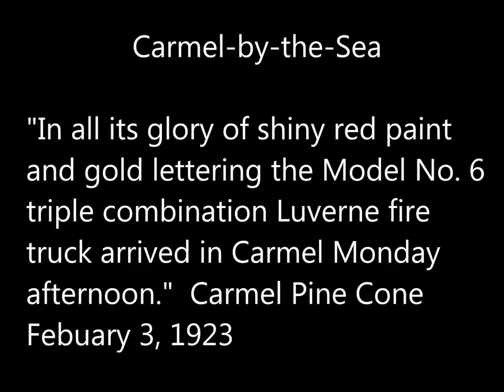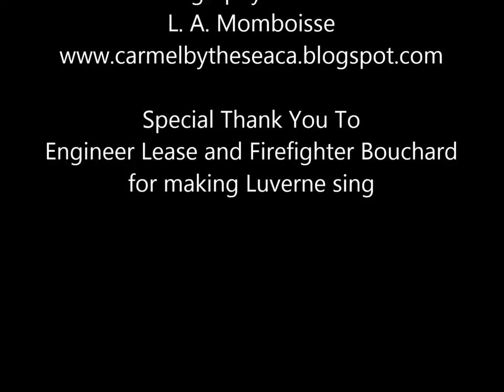Carmel-by-the-Sea's First Fire Truck the 1923 Luverne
"In all its glory of shiny red paint and gold lettering the Model No 6 triple combination Luverne fire truck arrived in Carmel on Monday afternoon." Carmel Pine Cone February 3, 1923

Luverne continues to be lovingly taken care of by local family the Covell's - 91 years later this red headed baby still runs and sings sweetly.